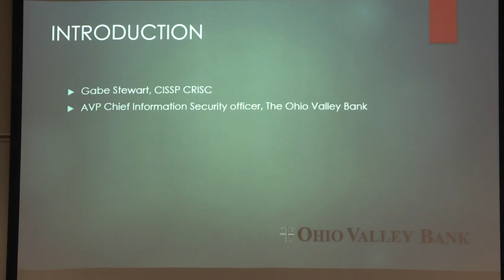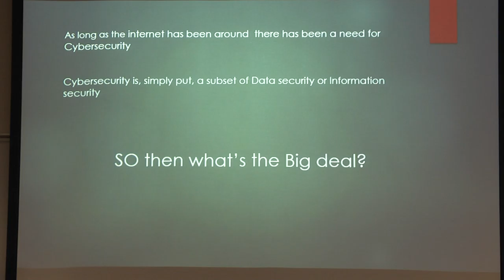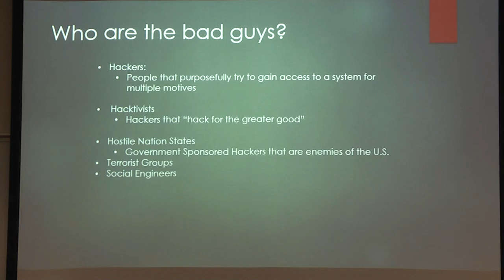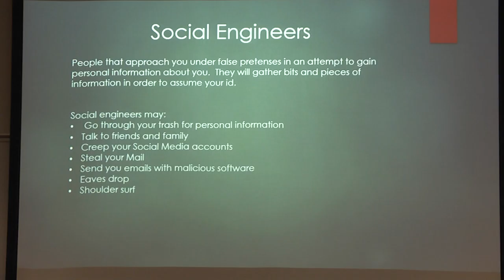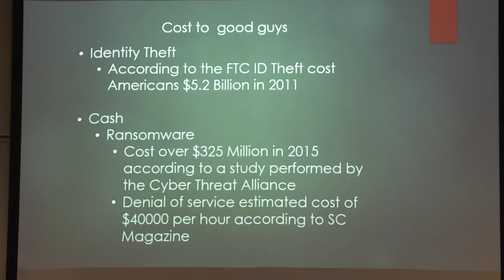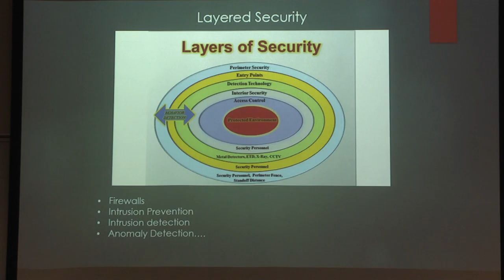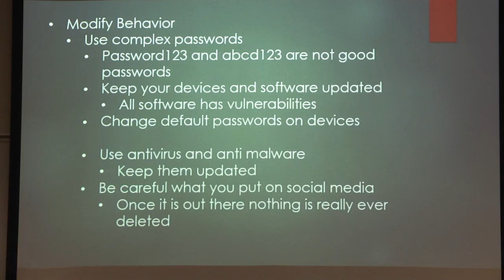Business Security Forum - Gabe Stewart, Computing Safety